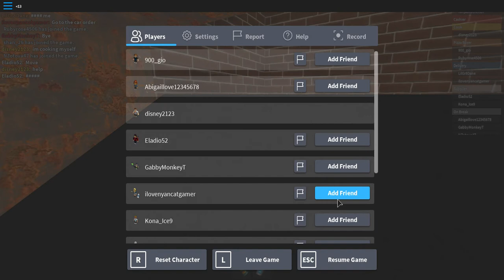Working at Builder Brothers Pizza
This is my day at Builder Brothers Pizza. I make lots of humor with the customers, even myself, and I also get different jobs.